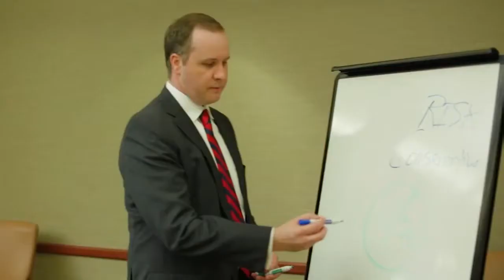4 Your Money: Retirement Tips for Small Business Owners with Wolf Retirement Navigation